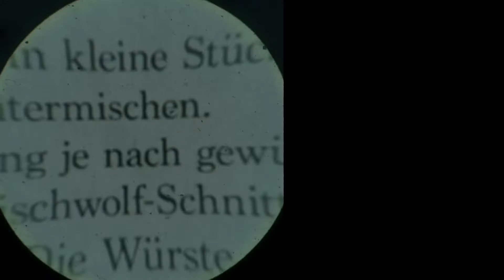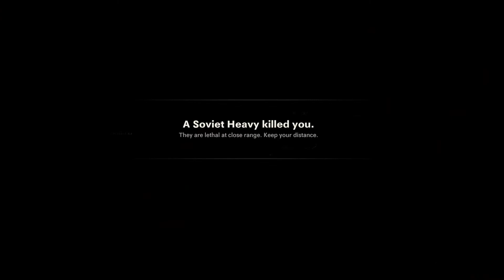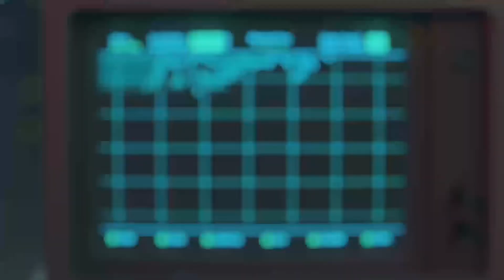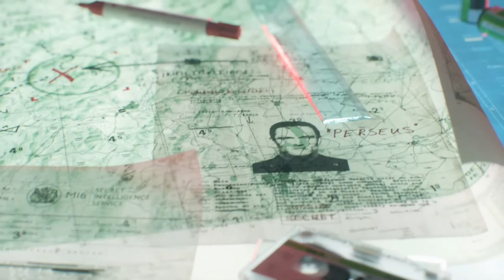Black Ops Cold War Campaign - They were shooting a Movie?! {Veteran} (Redlight, Greenlight) [4]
Gamertags on Xbox
TBFlameYouTube (My Main)
TBFlameYT (Used To Be My Main)
TBFlameSecond (My Second Account)
TBFlameThird (My Third Account)
Darian Voiles (Another Smurf)

Time Stamps
Intro - 0:00
The Video - 0:09
Outro - 37:31